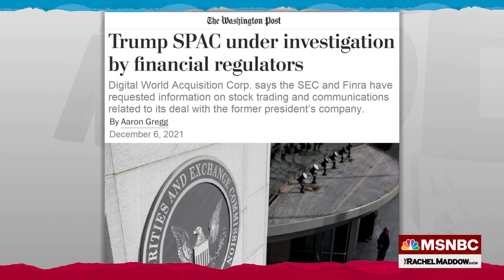In Odd Career Move, Devin Nunes Announces Abrupt Departure From Congress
Rachel Maddow points out the peculiarity of Rep. Devin Nunes deciding to leave Congress in a matter of weeks when there is a good chance he will run the powerful Ways and Means Committee if Republicans retake Congress next year, and deciding to work for Donald Trump's supposed new media company, which is already the subject of two federal investigations.